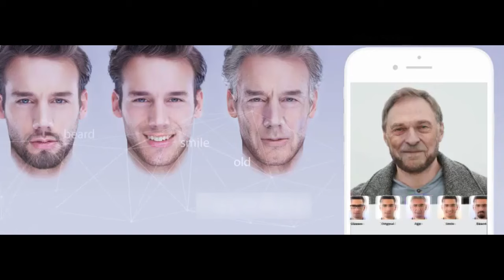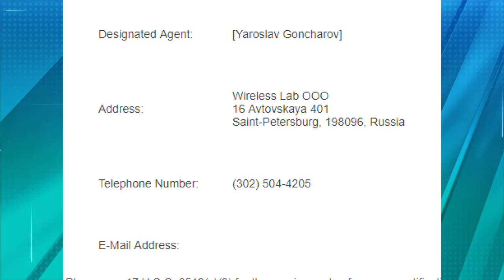Як за лічені секунди «постаріти» на півсторіччя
Подивись на себе через 20-30 років. Саме таку маску можна приміряти на своє обличчя за допомогою інтернет-додатку. Ця програма стала супер-популярною по всьому світу. В чому секрет та успіх інтернет-новинки — далі в нашому сюжеті.